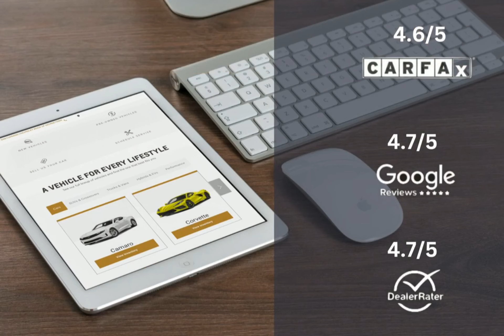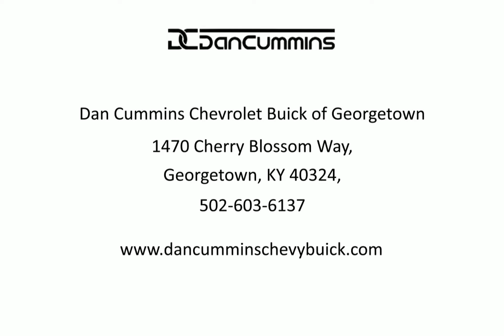2013 Toyota 4Runner SR5 Lexington Georgetown Nicholasville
2013 Toyota 4Runner SR5  Dan Cummins of Georgetown is proudly serving our friends and neighbors in Lexington, Georgetown, and Nicholasville.